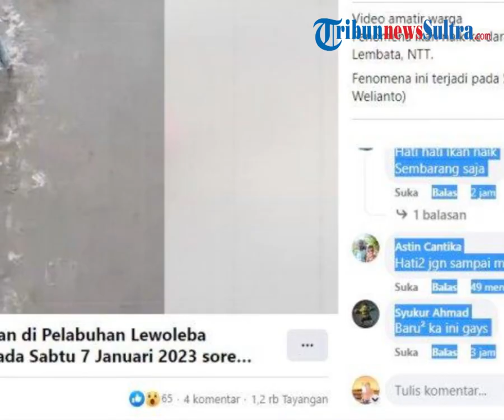Viral Fenomena Langka Ribuan Ikan Terdampar ke Pesisir Di NTT, Suka Cita Warga Mengambilnya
Beredar Video Viral sebuah fenomena alam yang jarang terjadi di Paulau Lomblen, Kabupaten Lembata Provinsi NTT. Dalam tayangan Video Viral terlihat atusan warga secara tiba-tiba melompat ke area pesisir pantai dekat sebuah jembata.

zdk
video: IG/terangmedia